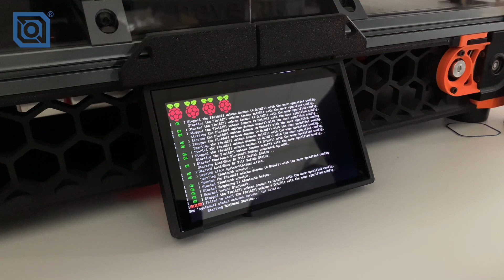Serial Request: Voron 2.4 350